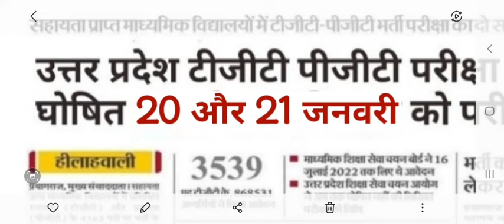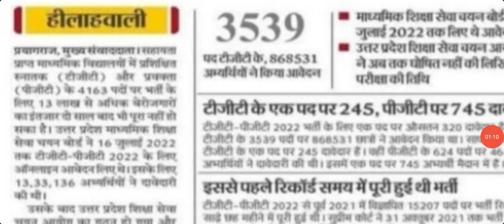Up Tgt Pgt Exam Date 2022 | Up Tgt Pgt Latest News | Up Tgt Pgt Exam Date Latest Update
नोटिस जारी! UP TGT PGT EXAM DATE || UP TGT PGT LATEST NEWS TO